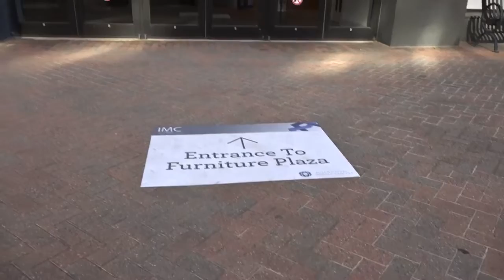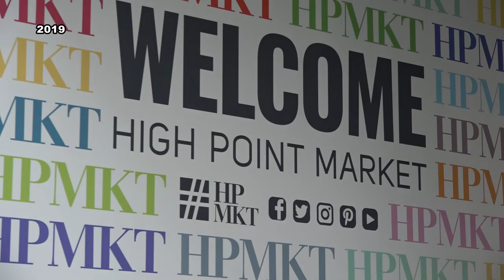High Point Market and Pre-Market scheduled on plan despite coronavirus concerns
The market is taking health and safety precautions including extra handwashing stations and an ambulance on site should quarantine be needed.